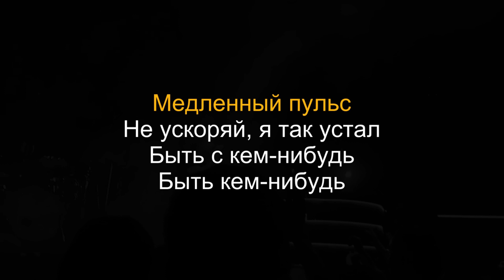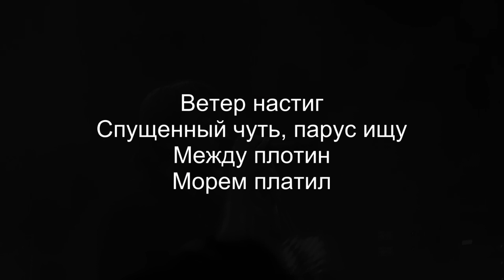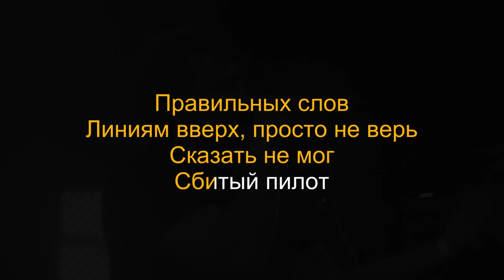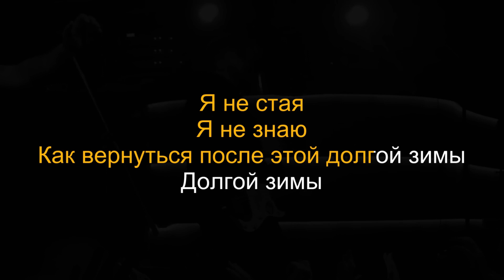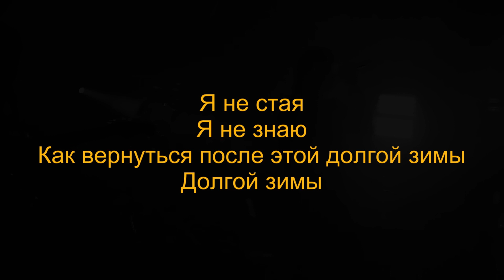NIZKIZ - Здесь (Караоке | Иструментал)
Медленный пульс
Не ускоряй,я так устал
Быть с кем-нибудь
Быть кем-нибудь
Ветер настиг
Спущенный чуть, парус ищу
Между плотин
Морем платил

Здесь я буду ждать
И путать сонным утром комнату
И твой целый мир
Твой целый мир
Я не стая,
Я не знаю,
Как вернуться после этой долгой зимы,
Долгой зимы

Время, лечи!
Выпав из снов. Будто листок,
Мимо лети,
И не найти
Правильных слов
Линиям вверх, просто не верь
Сказать не мог
Сбитый пилот

Твой целый мир
Я не стая,
Я не знаю,
Долгой зимы

Твой целый мир
Я не стая,
Я не знаю,
Долгой зимы